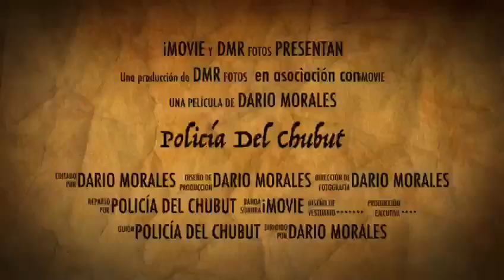El Gobierno reconoció a personal policial por acciones sobresalientes